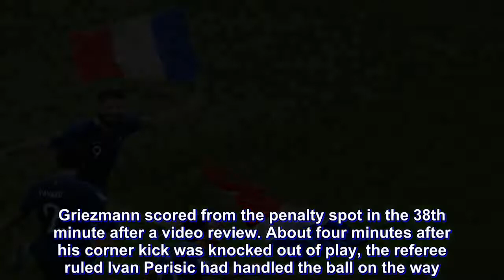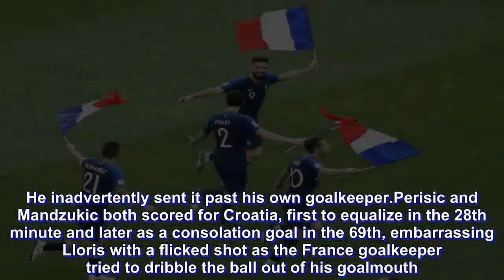France beats Croatia 4-2, wins 2nd World Cup title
Kylian Mbappe and France put on a thrilling show in winning the World Cup title. All Russian President Vladimir Putin might remember is the Pussy Riot protest.

The 19-year-old Mbappe became only the second teenager after Pele to score in a World Cup final, helping France beat Croatia 4-2 on Sunday.

Mbappe had just shown his electrifying speed in the 52nd minute when play was held up by four protesters who ran onto the field in the second half. Russian punk band Pussy Riot later took credit for the incident — watched from the VIP seats by Putin, whose government once jailed members of the activist group.

About 12 minutes after play resumed, Mbappe sent a right-footed shot past Croatia goalkeeper Danijel Subasic.

The only other teen to score in a World Cup final was Pele, who was 17 when Brazil beat Sweden 5-2 in 1958.

Mbappe, who plays for Paris Saint-Germain in the French league, was born months after France first won its only other World Cup title in 1998.

Putin was later on the field during a downpour to award medals to the players. FIFA president Gianni Infantino then handed France captain Hugo Lloris the World Cup trophy.

Paul Pogba and Antoine Griezmann, France’s two other key players, also scored at the Luzhniki Stadium.

But it was Mbappe who put the match out of reach with a furious passage of play in the second half. In the 59th, a run from Mbappe started a play that ended up with Pogba on the edge of the penalty area. With his second attempt, the midfielder curled his shot beyond Subasic.

Mbappe then scored himself, his fourth of the tournament, to make it 4-1.

Griezmann scored from the penalty spot in the 38th minute after a video review. About four minutes after his corner kick was knocked out of play, the referee ruled Ivan Perisic had handled the ball on the way.

France took the lead in the 18th when Croatia’s tallest outfield player, 1.90-meter (6-foot-3) forward Mario Mandzukic, rose to meet Griezmann’s free kick with the top of his head. He inadvertently sent it past his own goalkeeper.

Perisic and Mandzukic both scored for Croatia, first to equalize in the 28th minute and later as a consolation goal in the 69th, embarrassing Lloris with a flicked shot as the France goalkeeper tried to dribble the ball out of his goalmouth.

France coach Didier Deschamps became only the third man to win the World Cup as a player and a coach. Mario Zagallo of Brazil and Franz Beckenbauer of Germany are the others.